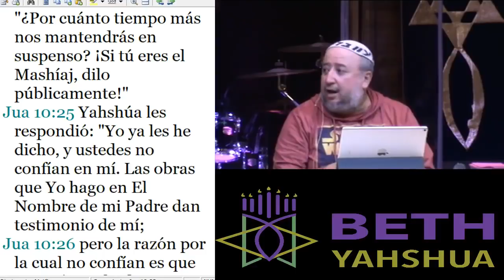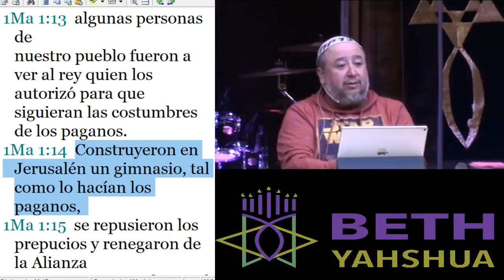Hanukkah Pte 1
Somos una comunidad que busca establecer una relación con Yahweh, a través de las enseñanzas de las raíces hebreas, y a través de una perspectiva social y práctica. Esperamos lograr esto al enseñar sobre la obediencia a la Toráh como los primeros discípulos de nuestro Mesías, Yahshua y la completa restauración de las dos casas de Israel.

Por medio de sus ofrendas o aportaciones voluntarias usted está apoyando un ministerio que se enfoca en ayudar a nuestros miembros y la comunidad encontrar un relación mas cercana a Yahshua. De igual manera  nos ayuda poder llevar a todo el país nuestro mensaje a través de la radio, televisión, e internet.